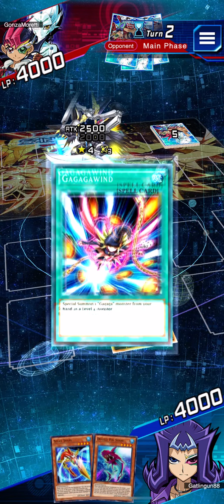Yu-Gi-Oh! Duel Links - KC Grand Tournament 2022 Day 2 x Shark Deck